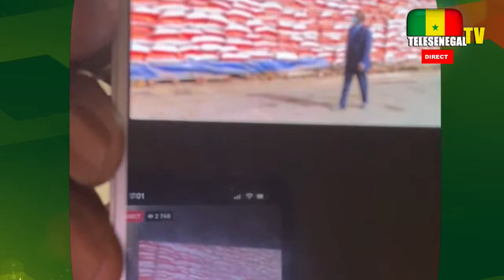Affaire Certificat Médical Maham et Adji: Mollah fait de nouvelles RÉVÉLATIONS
🛑 Direct: MOLLAH MORGUN revient encore avec de terribles révélations après les audios